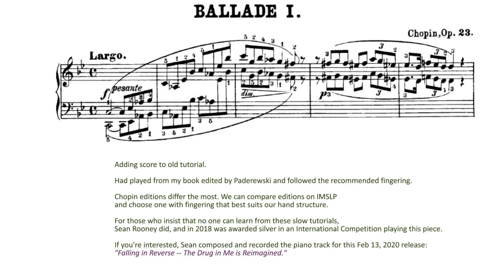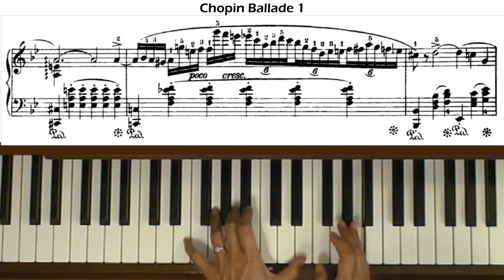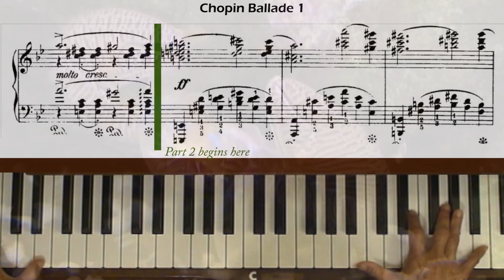Chopin Ballade No. 1 in G minor Op. 23 Piano Tutorial Part I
Adding score to old tutorial. Part 1 (measures 1 to 105) of 3.  Level 10.